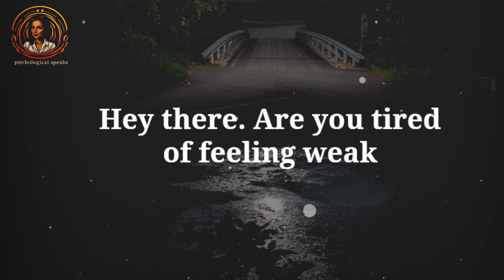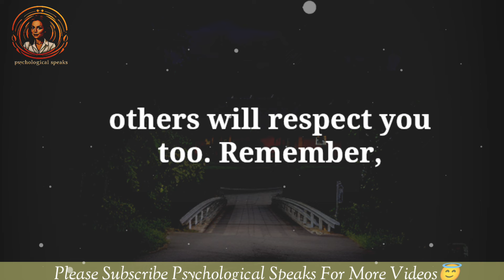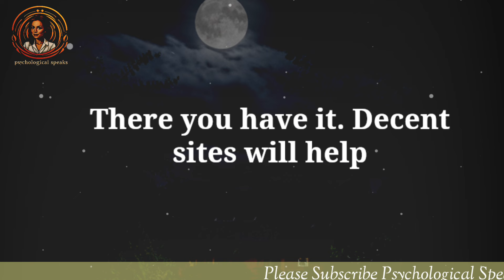10 Signs Your Partner Doesn't Love You (Even If You Think They Do)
10 Signs Your Partner Doesn't Love You (Even If You Think They Do)

Psychology facts
Love relationship advice
Psychological speaks.